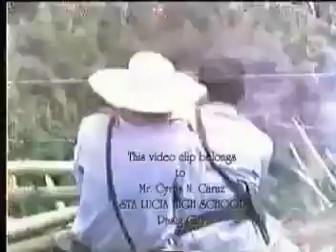TIRAD PASS,THE LAST STAND OF GEN.GREGORIO DEL PILAR/AT GREGORIO DEL PILAR,ILOCOS SUR